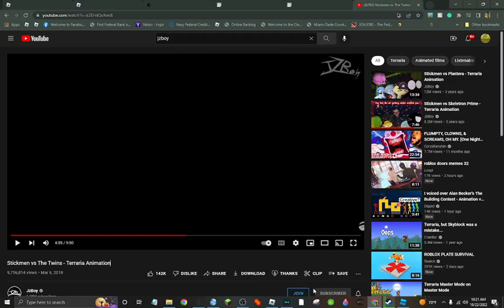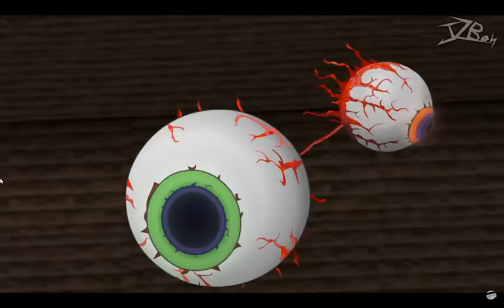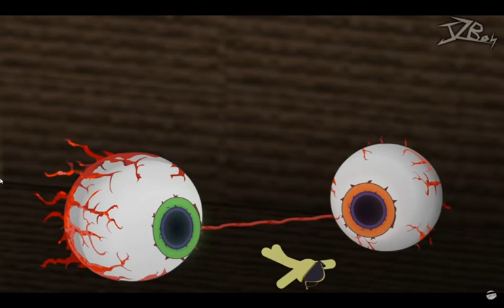I tried to voiceover one of JZBOYS vids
Credits to JZBOYS